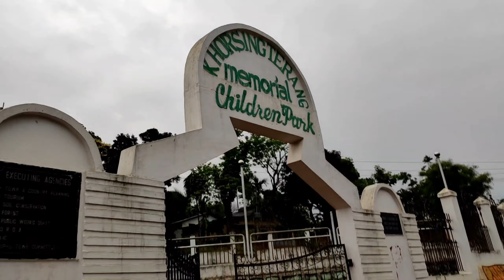SOME UNSEEN VIDEO CLIPS | ADOROSINGHVLOGS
SOME UNSEEN VIDEO CLIPS - A simple and short video of some clips I left during editing of my old videos...